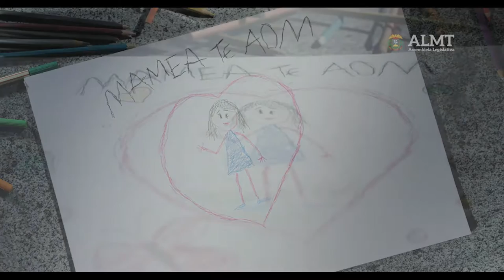Botelho recebe homenagem por campanha publicitária da AL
DISLEXIA